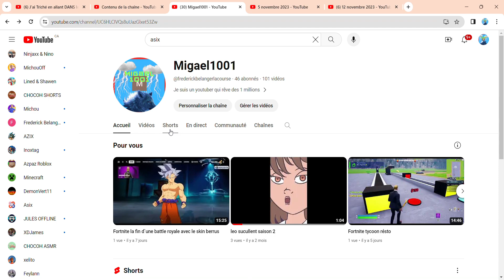migael1001 youtube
merci celle ce qui regarde la vid von savoir pour quoi je mais merci